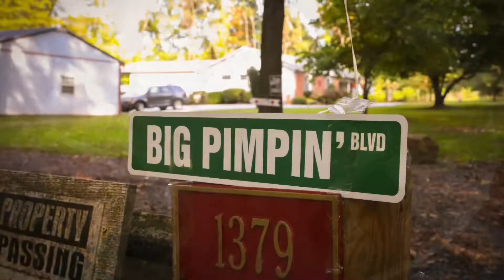Amanda’s 40th Birthday 90’s House Party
Video montage of Amanda’s 90’s house party birthday